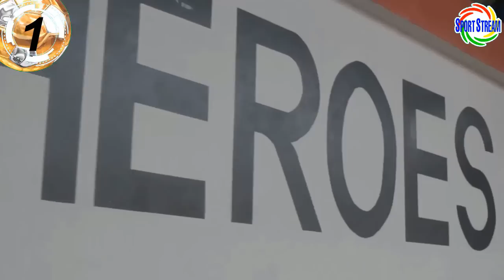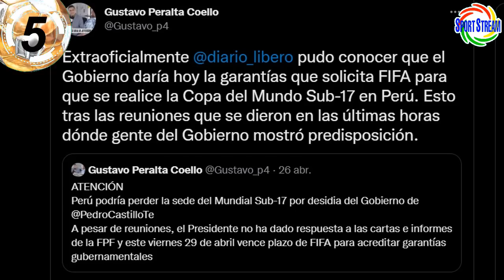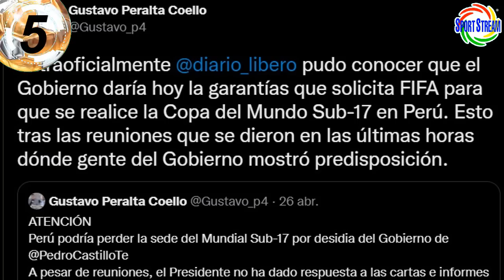BARCOS: ALIANZA JUGÓ el MEJOR PARTIDO de COPA | CUESTA MELGAR | CIENCIANO v FPF | MUNDIAL PERÚ SUB17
Te traemos las declaraciones de Hernán Barcos: "Alianza Lima jugó el mejor partido de Copa Libertadores 2022", Bernardo Cuesta y sus declaraciones tras el Melgar 3 - 1 Racing por Copa Sudamericana 2022, Cienciano vs FPF de Agustín Lozano, novedades del Mundial de Futbol Sub 17 Perú 2023 y otras noticias del futbol peruano en titulares.